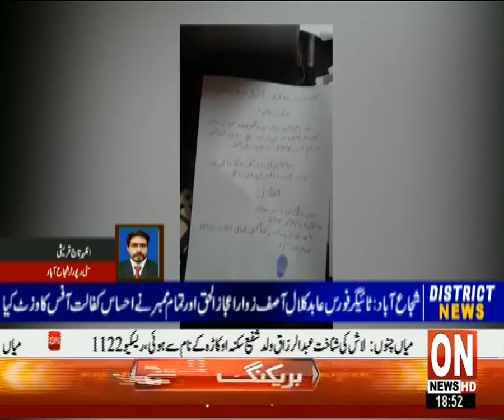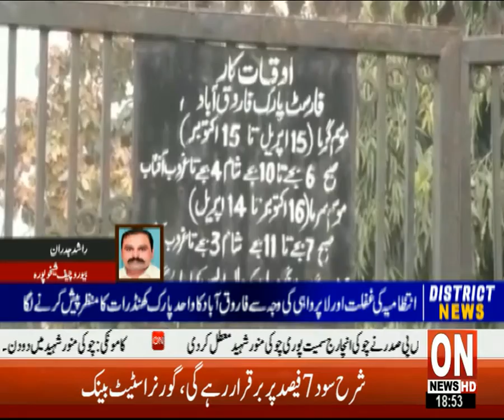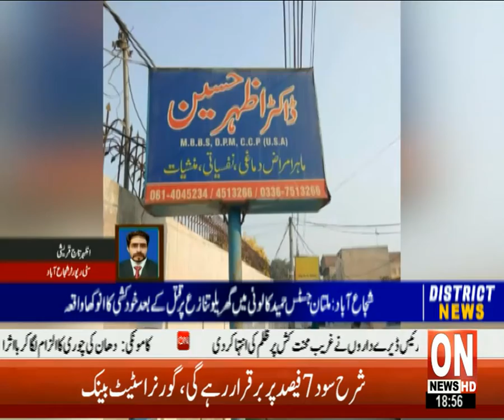On News Latest District News Updates 24 - 01 - 2021 |06PM